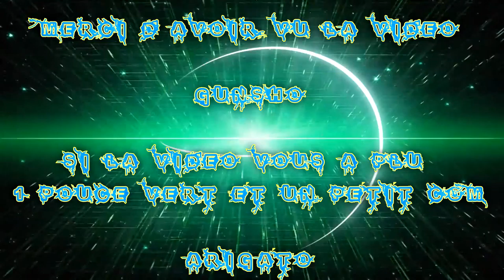(FR) Partie Sur BO3 Des Petits Youtubeurs En Force Ep 5 & 6 Mode recherche et destruction !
Pour aujourd'hui je vous Présente une Partie de Snipe Sur Bo3

De moi Avec Taisho Hd  MrLanders Yannick Richard (ValleFandre) et je vous invite à allé sur leur chaîne !

Info Complémentaire !

Enjoy !! Gunsho !!